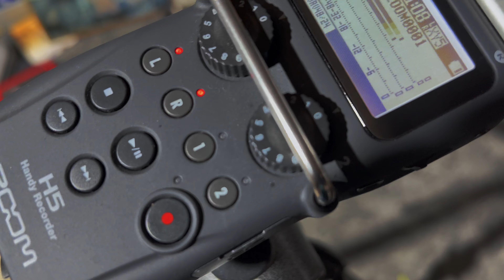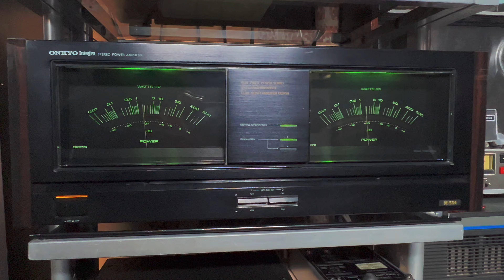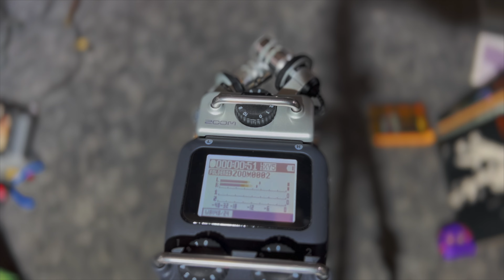Zoom H5 Test No 1